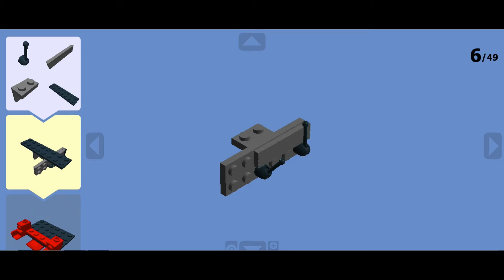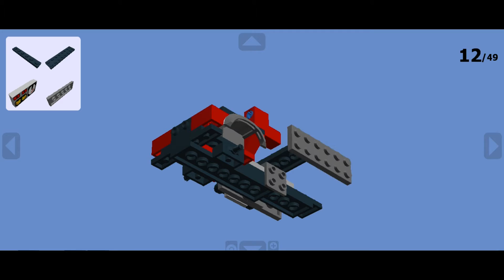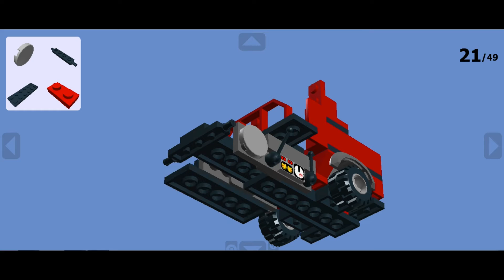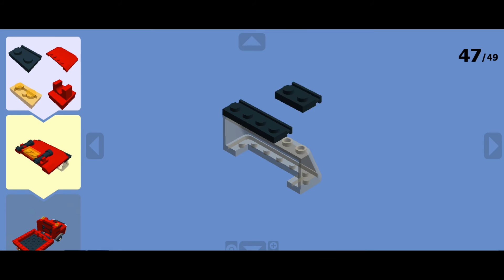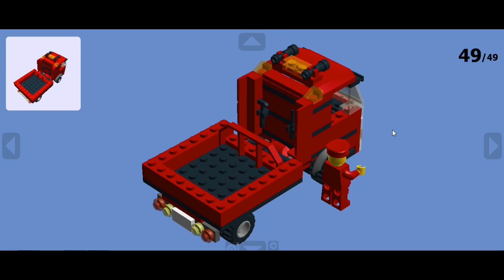Lego Truck *Awesome* MOC -tutorial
Hey there fellow Legoers,
This is my Lego truck (My Own Creation) It look like Lego city and is compatible with all types of Lego. If you don't have all the pieces then just improvise! I like this truck, it has lots of lights, a big flat-bed and some handy tools!